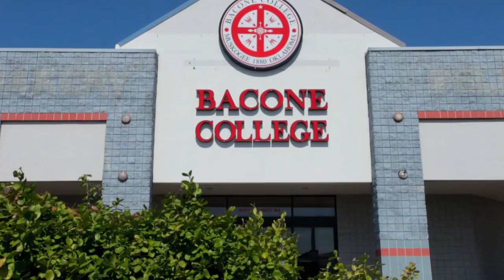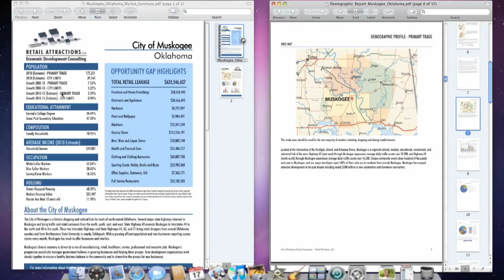Let's Do Business Muskogee!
We were hired by The Greater Muskogee Area Chamber of Commerce and Tourism to produce this marketing piece. We were particularly impressed by the leadership in this city. They were a fun group of people to work with and they really are a cohesive team who are working together to reach a common goal. We are currently working with several other cities on similar marketing videos and would love to hear from other cities interested in working with us.